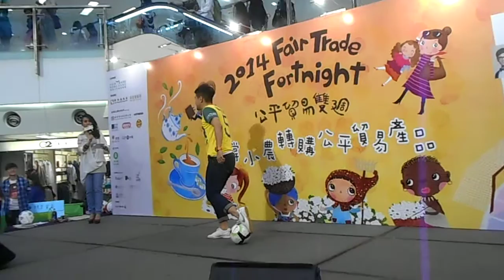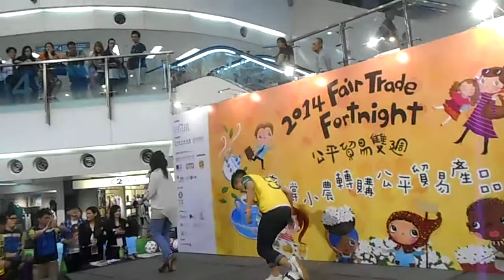陳健安插花 (2014年5月10日新都會廣場)